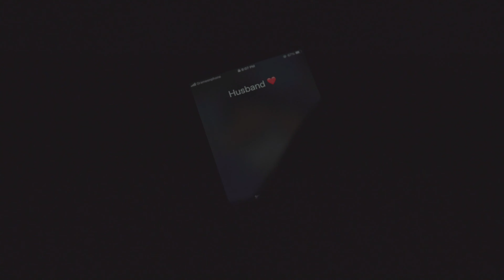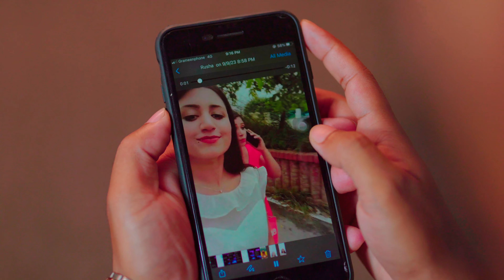স্বামীর ভালোবাসা পরীক্ষা করলো স্ত্রী । অতঃপর দেখুন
আজকের পর্বঃ